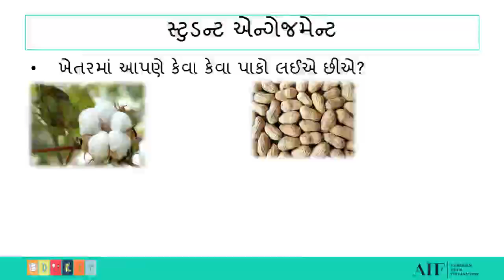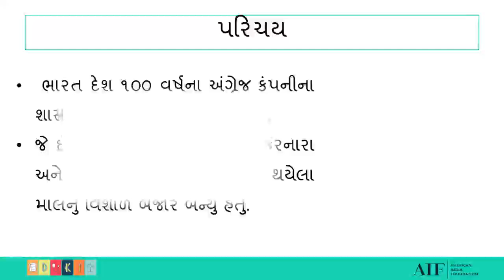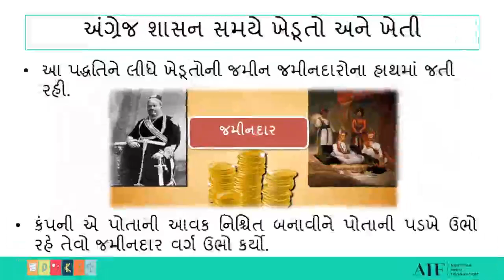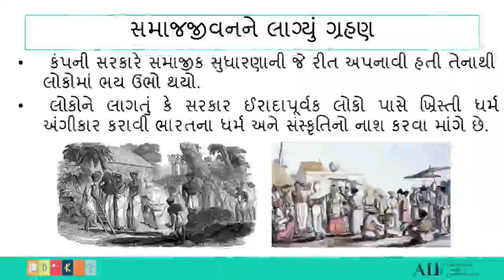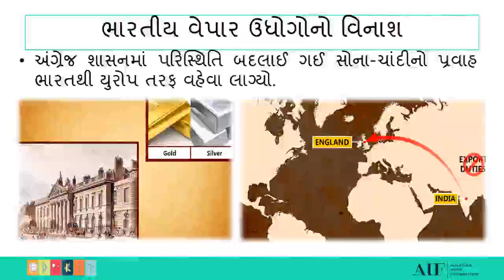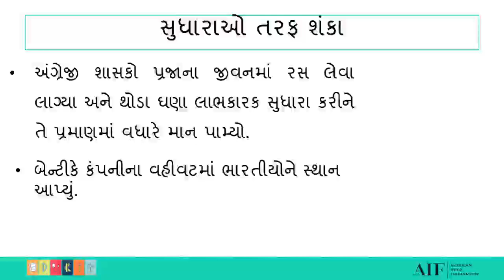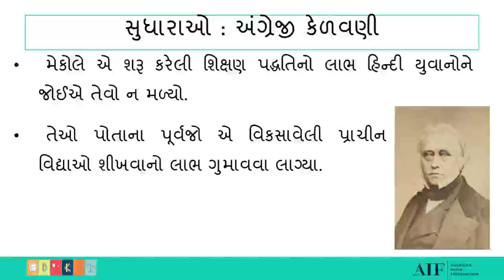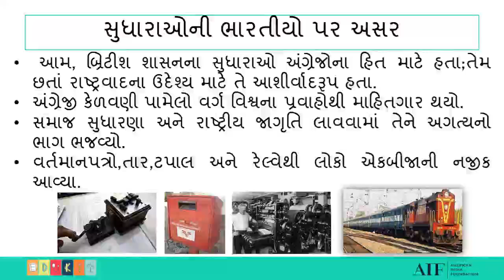Social Science STD 8 Chapter 6 Effect of British Rule in Indias.mp4